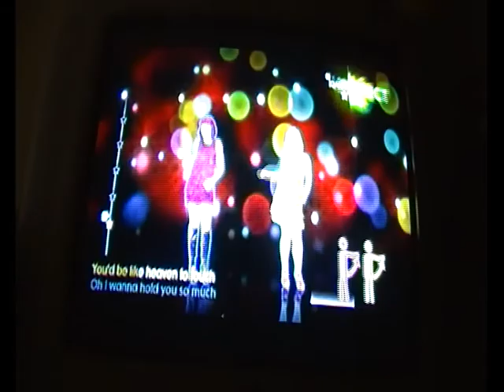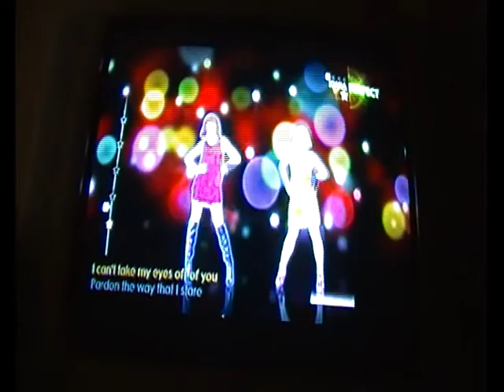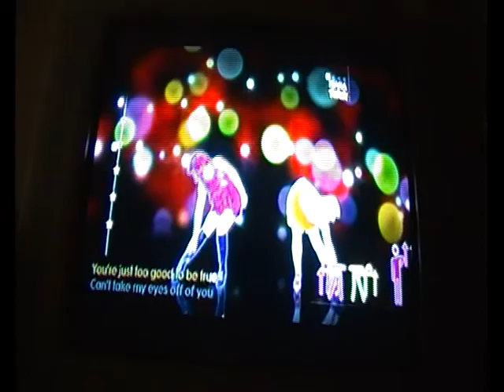[Just Dance 4] Can't Take My Eyes Off You - Boys Town Gang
canzone: Can't Take My Eyes Off You
artista: Boys Town Gang

Video per fini di gioco. Versione Wii.